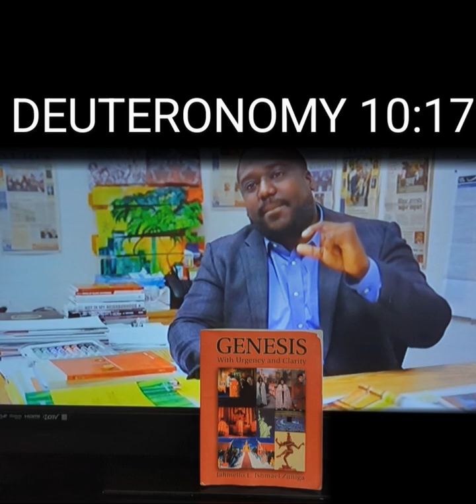RACISM AND DISCRIMINATION: RED LINING/SYSTEMATIC SEPARATION OF PEOPLE BECAUSE OF...